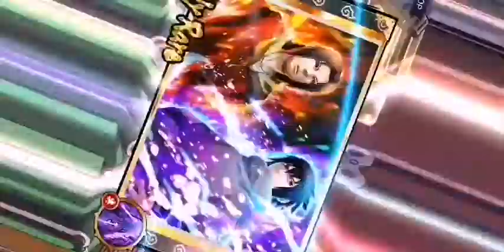PI SUMMONS FOR EMS SASUKE (SHOCK) (INTENSE) (NO WORDS) | NxB